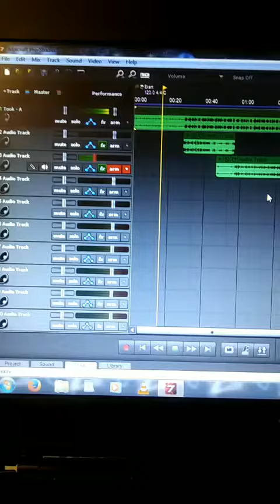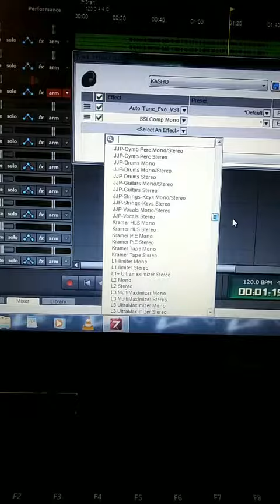FREE PLUGINS nowhere eles on youtube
At 1000 subs ill give anybody and everybody vsts and daws sound packs what ever you think of!

Waves full bundle
Autotune evo